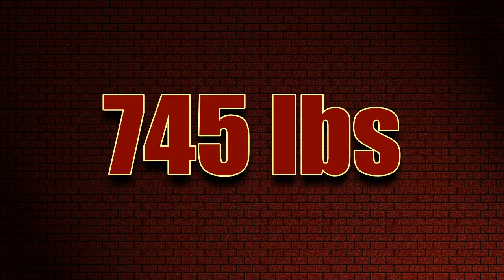1005 lb Squat - Lester Estevez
Heavy squat training with TeamJax. Lester first 1000+ squat.